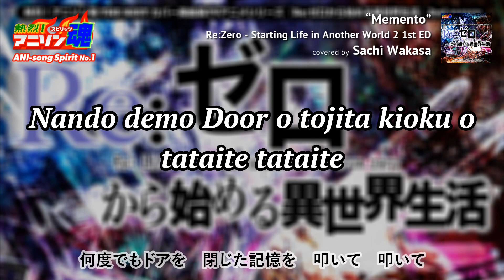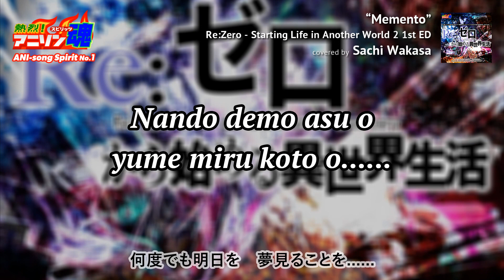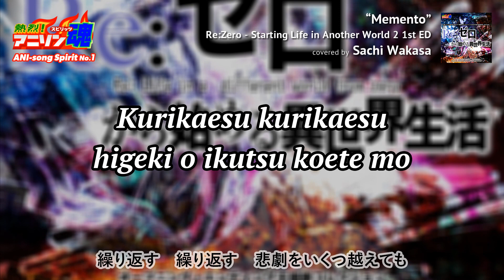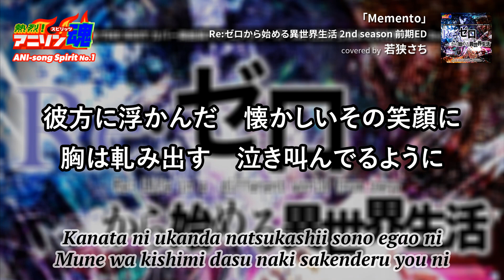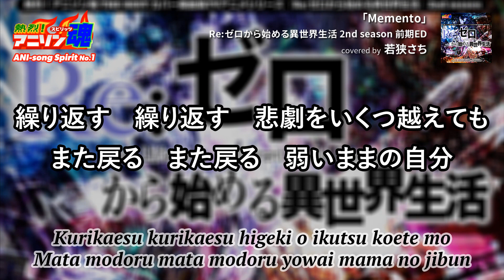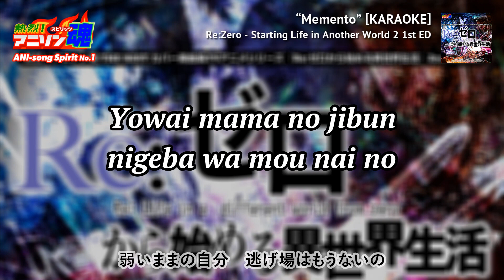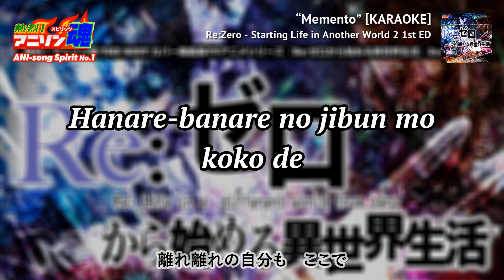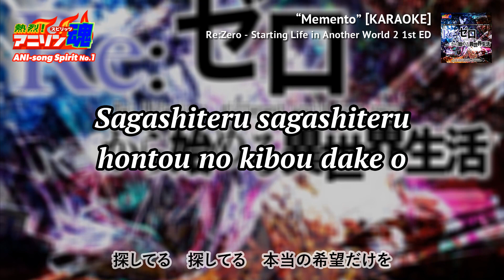Re:ゼロから始める異世界生活 2nd season ED「Memento」【カラオケ付】nonocカバー by 若狭さち (NeoBallad)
日本のアニソンを世界へ
大音量で、歌詞を感じて、そして歌おう！

【　聴く　】
「Memento」Re:ゼロから始める異世界生活 2nd season ED
covered by 若狭さち
オリジナル: nonoc

作詞: hotaru

作曲: Tom-H@ck

編曲: Tom-H@ck

繰り返す時を　刻む悲劇を
抱いてまた　始めよう

震える心は　悲しみを予感してる
弱いままの自分　逃げ場はもうないの

いつかこの雪も　止むなら.
傷つく覚悟と　君の言葉　握る

何度でもドアを　閉じた記憶を　叩いて　叩いて
凍てついた涙　溶かすものなら　その優しさ
何度でも明日を　夢見ることを　捨てたりしないで
塞がれた道が　命の跡が　続きますように

かすかな希望を　灯して
静寂の闇を　深く降りゆく

彼方に浮かんだ　懐かしいその笑顔に
胸は軋み出す　泣き叫んでるように

いつまでも今も　癒えない罪を　遠ざけて隠した
愛しくて　どうして？　大切なほど　忘れたくて
いつまでも何も　変わらぬ無垢で　幼い心は
力なきあの日　凍えたままで　ずっと待っている

過去も現在(いま)も未来も
きっとすべては出会う
離れ離れの自分も　ここで

何度でもドアを　閉じた記憶を.
何度でも明日を　夢見ることを.

繰り返す　繰り返す　悲劇をいくつ越えても
また戻る　また戻る　弱いままの自分
探してる　探してる　本当の希望だけを
砕かれる　砕かれる　すべてがゼロになるまで

【　覚える　】
Kurikaesu toki o kizamu higeki o
Daite mata hajime you

Furueru kokoro wa kanashimi o yokan shiteru
Yowai mama no jibun nigeba wa mou nai no

Itsu ka kono yuki mo yamu nara.
Kizutsuku kakugo to kimi no kotoba nigiru

Nando demo Door o tojita kioku o tataite tataite
Itetsuita namida tokasu mono nara sono yasashisa
Nando demo asu o yume miru koto o sutetari shinai de
Fusagareta michi ga inochi no ato ga tsuzukimasu you ni

Kasukana kibou o tomoshite
Seijaku no yami o fukaku oriyuku

Kanata ni ukanda natsukashii sono egao ni
Mune wa kishimi dasu naki sakenderu you ni

Itsu made mo ima mo ienai tsumi o toozakete kakushita
Itoshikute doushite? taisetsu na hodo wasuretakute
Itsu made mo nani mo kawaranu muku de osanai kokoro wa
Chikara naki ano hi kogoeta mama de zutto matteiru

Kako mo ima mo mirai mo
Kitto subete wa deau
Hanare-banare no jibun mo koko de

Nando demo Door o tojita kioku o.
Nando demo asu o yume miru koto o.

Kurikaesu kurikaesu higeki o ikutsu koete mo
Mata modoru mata modoru yowai mama no jibun
Sagashiteru sagashiteru hontou no kibou dake o
Kudakareru kudakareru subete ga zero ni naru made

【　歌う　】
タイトル右下の「保存」をクリック。自分だけのプレイリストを作ろう！

【カラオケ音源の利用につきまして】
・「歌ってみた」等ご自身で制作された映像のBGMとして利用可能です。
・アップされた動画の説明欄に引用元の動画URLの記載をお願い致します。